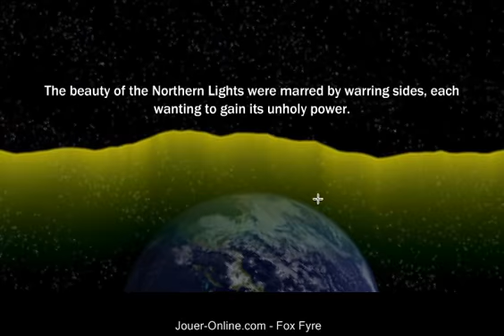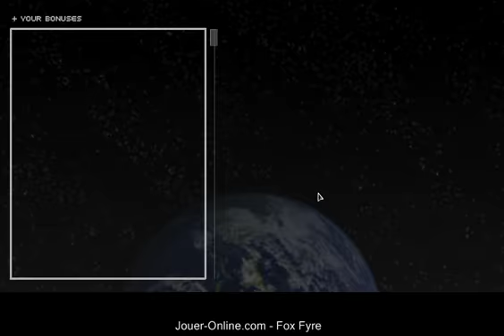Fox Fyre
My try out of Armor games Fox Fyre.

Mon test du jeu Fox Fyre d'Armor games.